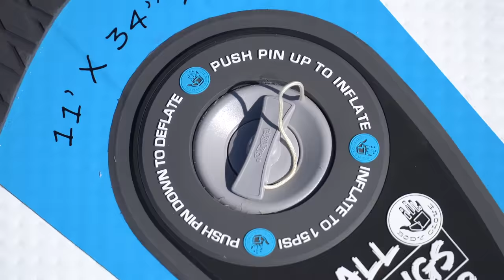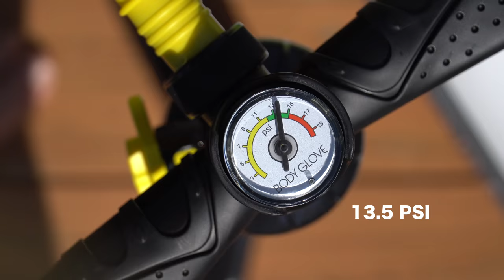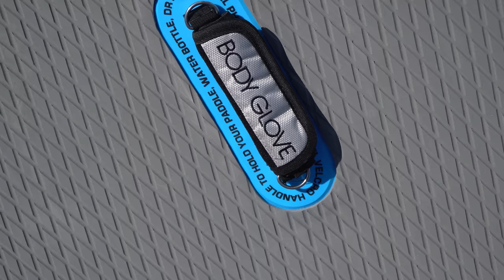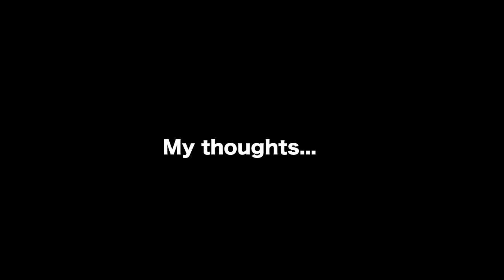2018 BodyGlove Performer 11 Inflatable Paddleboard Review! | MicBergsma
In this video I am reviewing the NEW 2018 BodyGlove Performer 11 Blue Ocean Edition inflatable paddleboard and sharing some of my own thoughts on this board!

Song: You Know
Artist: Mefree
Song picked by Lori Bergsma

Mirrorless camera - Sony a6500
camera lens - Sony 18-105 f4
Audio - rode wireless kit
Audio - rode videopro mic
Video light
Quadcopter - Karma
1st action camera - Hero6 Black
2nd action camera - Hero5 Black
3rd action camera - Hero5 Session
mouth mount
Handheld gimbal
Action camera light - lumecube